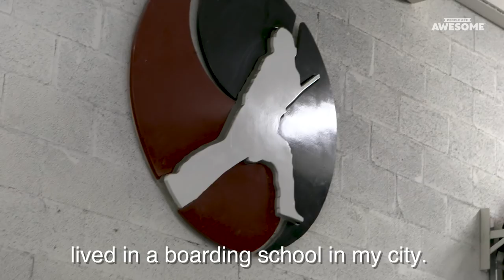The E/O | “JJ” Zengjiao Jian (Wushu Martial Arts)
Meet wushu master “JJ” Zengjiao Jian, a performer at Cirque du Soleil’s KA and owner of LV Modern Kung Fu!